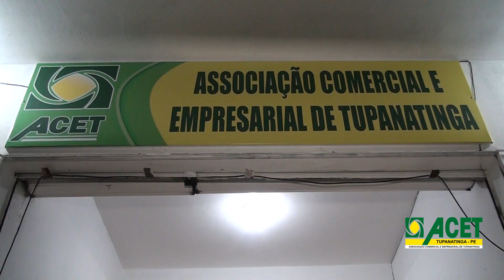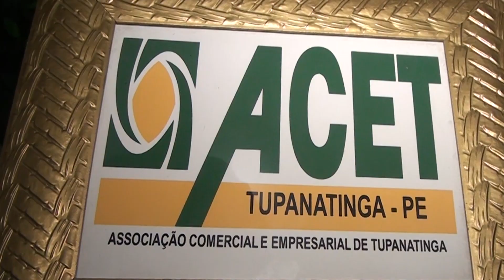Associação Comercial e Empresarial de Tupanatinga "ACET"